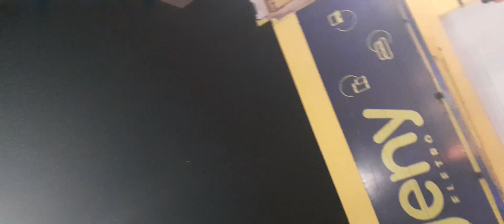uma volta na praça de Arara